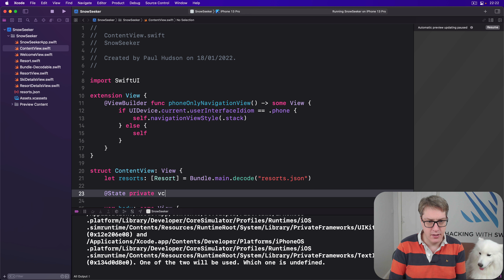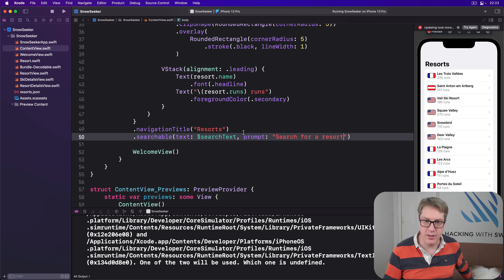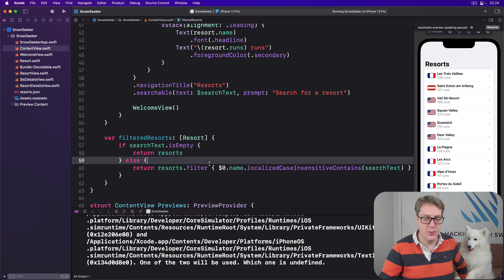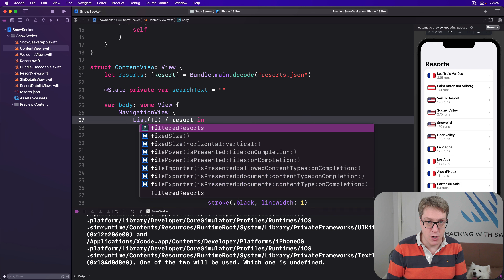iOS 15: Searching for data in a List – SnowSeeker SwiftUI Tutorial 8/11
8. Searching for data in a List: This video